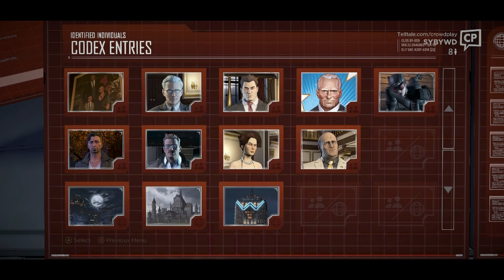Telltale Batman: Chapter 1 Episode1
and give us a "Like"